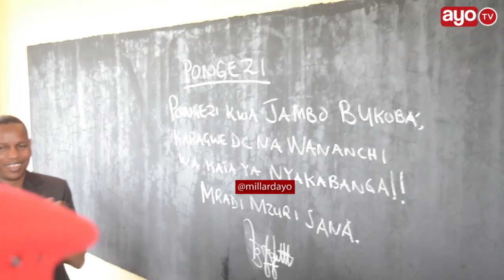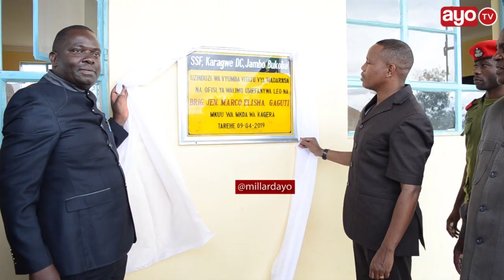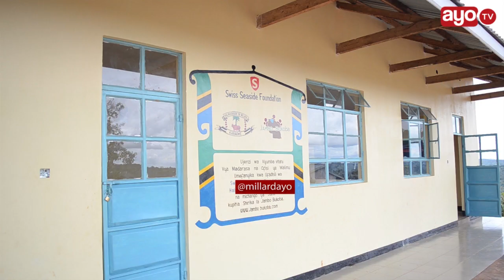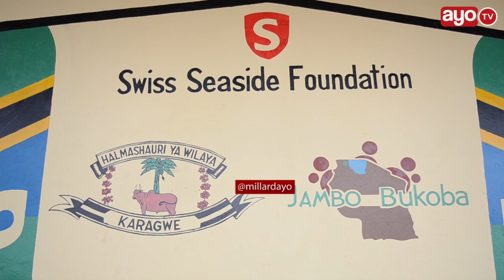Ofisi aliyoitamani RC Gaguti baada ya kupokea miradi ya Milioni 200